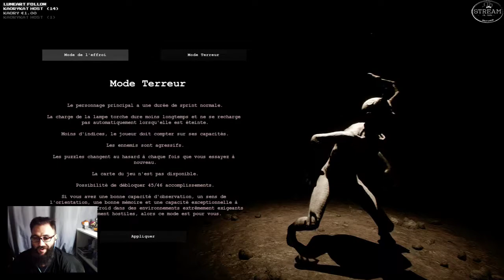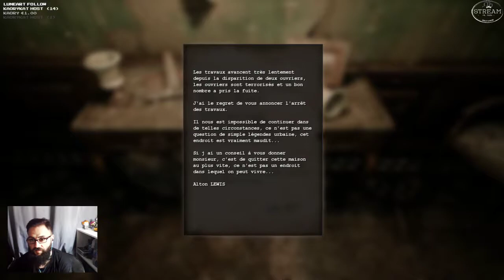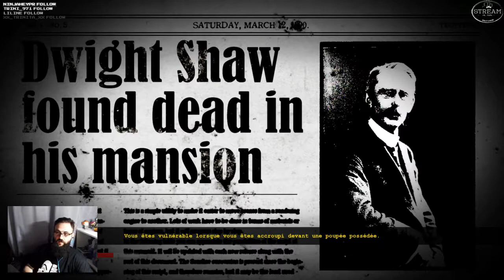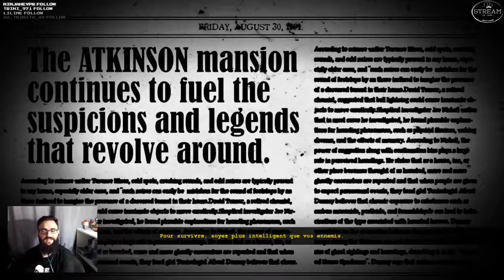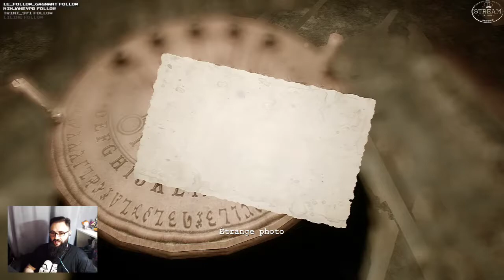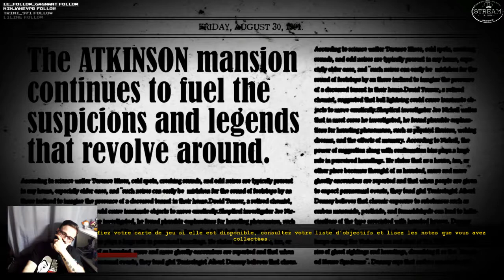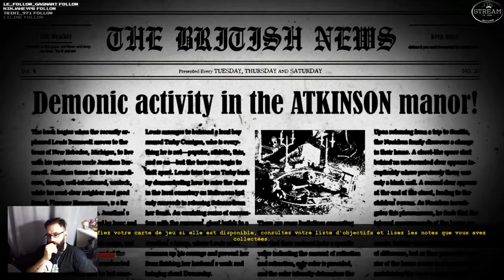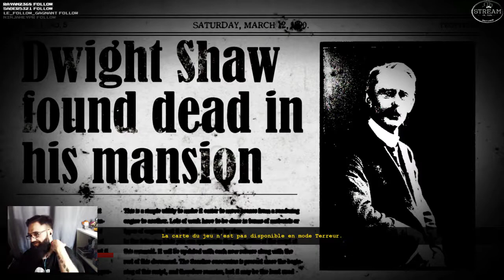THE DARK OCCULT #1 Rediff de Live Steammemore [PC]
Jeux : The Dark Occult Développeur : RYM Games  Editeur : RYM GAMES  Sortie : 25 septembre 2018

Description : The Dark Occult est un jeu d’horreur psychologique qui vous met dans un état d’angoisse constant, qui monte crescendos vers la panique et la terreur. Vous rencontreriez des créatures maléfiques, qui vous prendront la vie à tout moment. Votre seul objectif - survivre.

Si tu veux me rejoindre sur une WEB TV très sympathique c'est par

Skype : mrnoursgaming
PSN : MrNours_TW
Gamertag : MrNoursTW
Communauté PS4 : La Team Nours